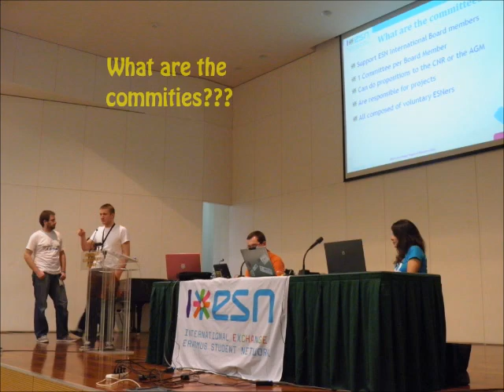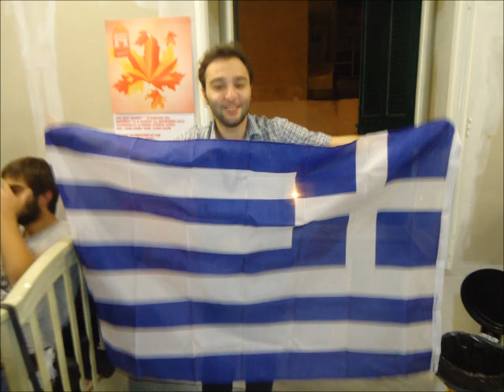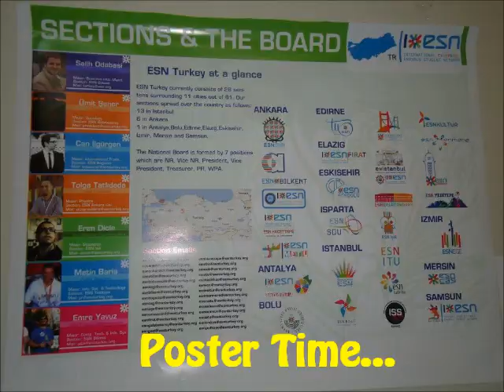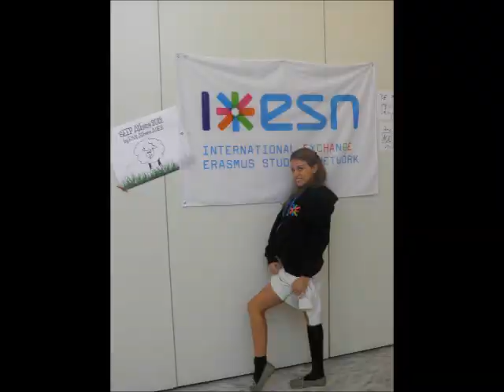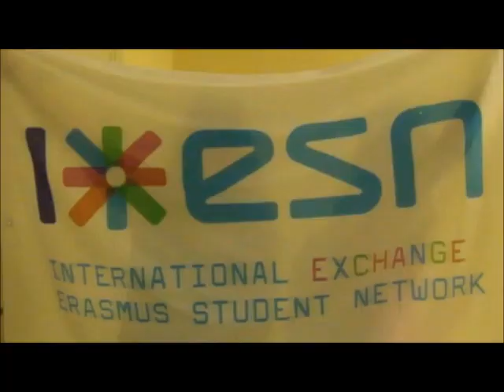SEEP Athens 2012 highlights!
A short video including the greatest moments of SEEP Athens 2012 of ESN International that took place in Athens by the Erasmus Association of AUEB, ESN Athens AUEB.